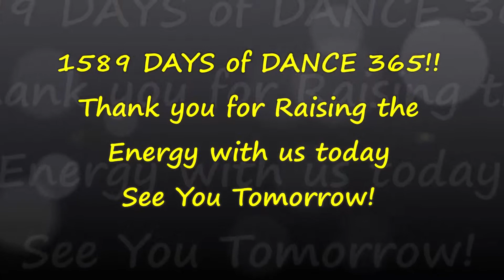GREEN APPLE! DAY 1589! RAISE THE ENERGY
Hello and thank you for joining us on DAY 1589 of Dance 365! Dancing EVERY Day to Raise the Energy & Create a Better World. We invite you to Dance Along! Today we are dancing to Green Apple by HyunA.